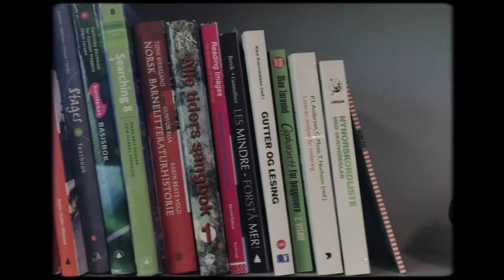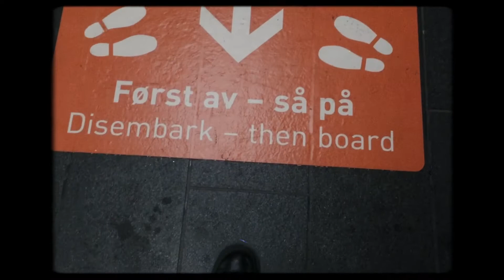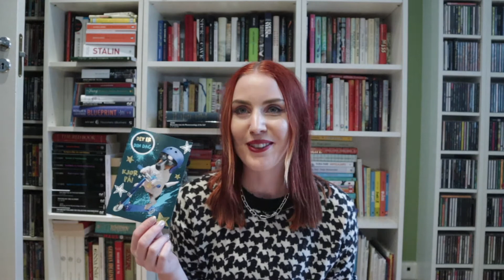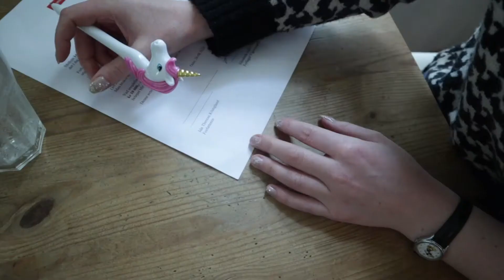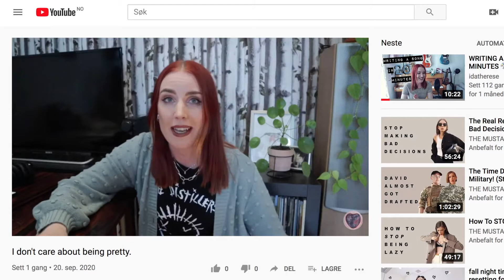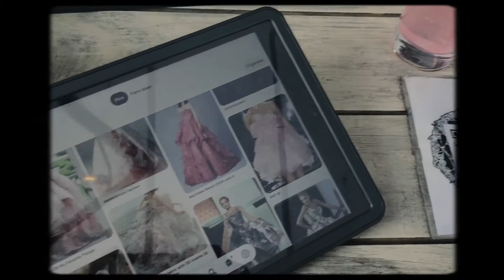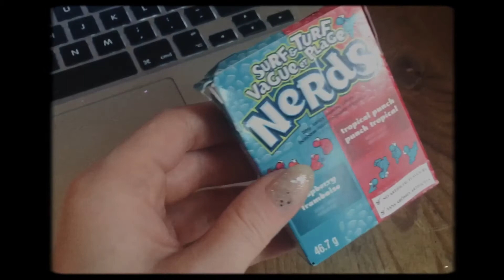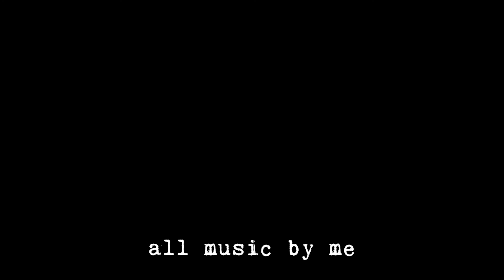A WEEK IN MY LIFE: Work & productivity, new tattoos and big news💍 | VLOG 01 | idatherese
(or just search 'idatherese' where you listen to music✌🏻)